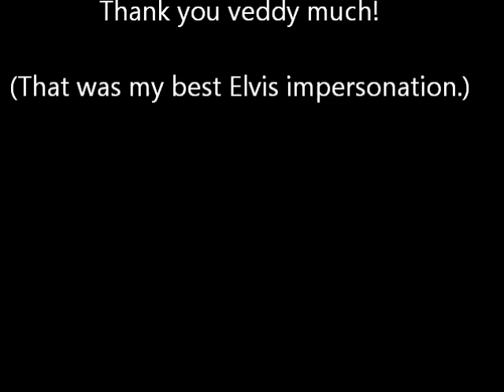Tennessee Walking Horse mare being trained by 12-yr-old girl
We're teaching Liz the ropes!  Here, she saddles, round pens and rides Hannah, a beautiful liver chestnut Tennessee Walking Horse mare, all by herself.  for upcoming info on the opportunity to buy this horse.